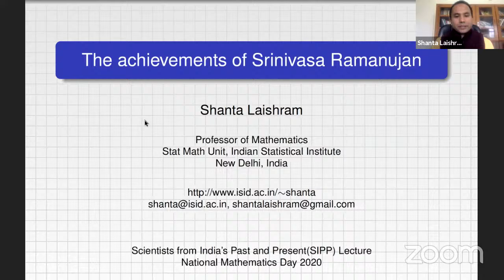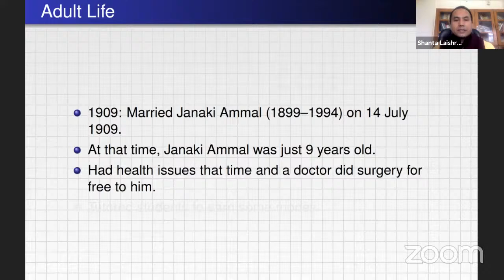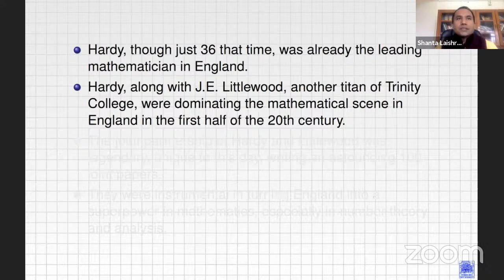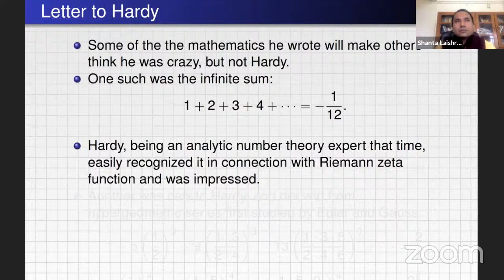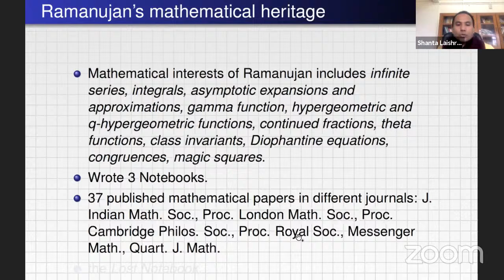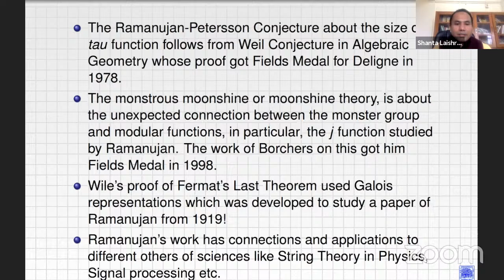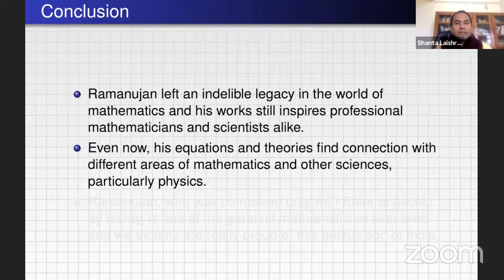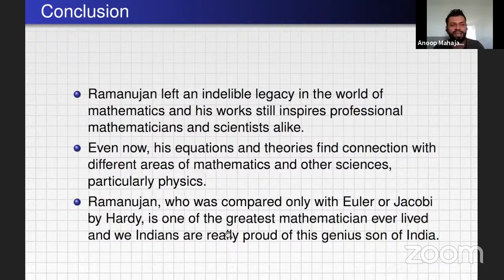SIPP Lecture 2 : Srinivasa Ramanujan